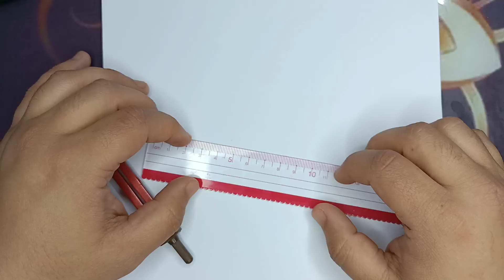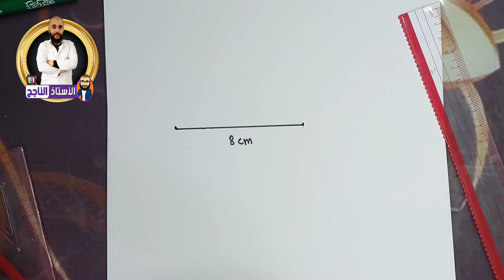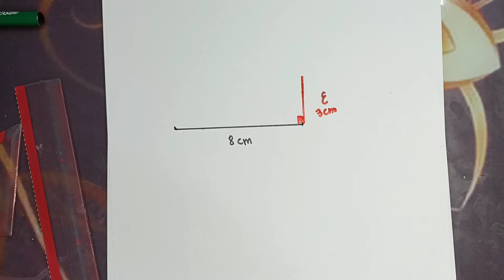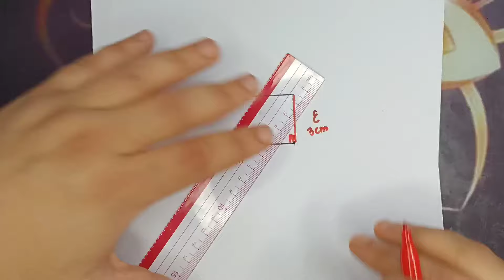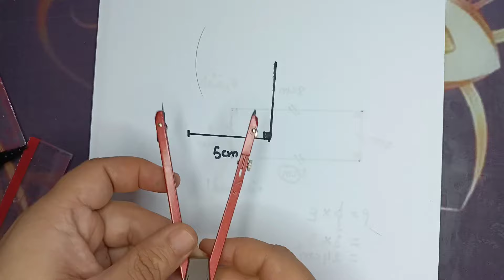تعلم رسم حساب مساحة و محيط المثلث القائم الدائرة المستطيل و المربع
درس همزتا الوصل و القطع كيف تحترف الإملاء لتلاميذ الأولى متوسطة و الخامسة ابتدائي الأستاذ الناجح
رياضيات,الرياضيات,فيزياء,الأستاذ الناجح,الأستاذ الناجح السنة الخامسة الرياضيات,الأستاذ الناجح السنة الاولى متوسط,الاستاذ ناصر